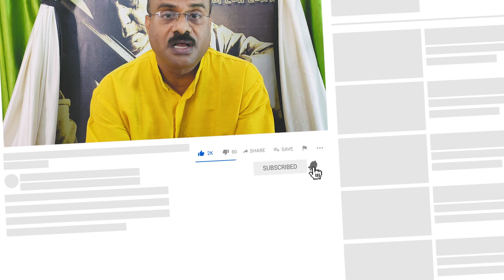Riyaz Kitna Or Kaise Kare | Subah Ka Riyaz Kaise Kare | Swar Swami Official | Pt.Shree Sanjay Patki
Hello Swar Swami family,

Since I started making videos for youtube and other social media platforms like Facebook, Twitter, Instagram, etc, there's a particular topic, a question students ask a lot. although I have explained this topic time and again there's always something deeper to learn from it.  So here I am with a new video.

In this video, I have answered many of your questions like (Riyaz Kitna Or Kaise Kare?, Riyaz Kitna kare, Riyaz Kaise Kare, Subah Ka Riyaz Kaise Kare?, vocal riyaz tips in hindi, vocal riyaz tips, gale ka riyaz kaise kare, kharaj ka riyaz, sa re ga ma pa ka riyaz kaise kare, sa ka riyaz kaise kare, singing riyaz kaise kare, gaane ke liye gala kaise taiyaar karen, how to prepare vocal chord for singing, gana kaisa gaana chahiye, how you should be sing like, how to sing properly, gaana achha kaise gaaye, gaayki ko behetar kaise banayen, aawaj lagane ka sahi tareeka, how to increase rang of vocal chord, gale ki capacity kaise badhayen, how to sing, indian classical vocal lessons, etc)

I hope, after watching this video many of your doubts would be clear forever. still, if you guys have any questions you guys can ask me in the comment section below. Also, I hope you guys will give your love and support like always.

You guys can also follow us on social media platforms like Instagram, Facebook, and Twitter to get regular updates on our videos, also we upload new video every day on social media platforms for your better learning.

Credits: Sanjay Patki

This channel (swar swami and swar swami official ) and its content is copyright of Pt.Sanjay Patki  ©  [2018].

Any redistribution or reproduction of part or all of the contents in any form direct or an indirect manner is prohibited other than the following:

You may note down the important points for your personal use only.

You may explain the concept to an individual or a group in-person (online or in a live lecture, it is prohibited)  by taking our permission and also acknowledge our channel (swar swami and swar swami official).

You may not, except with our express written permission, distribute or commercially exploit the content. Nor may you transmit it or store it in any other website or other forms of electronic retrieval system also on other channels.

Violation of copyright may cause serious repercussions including legal action.